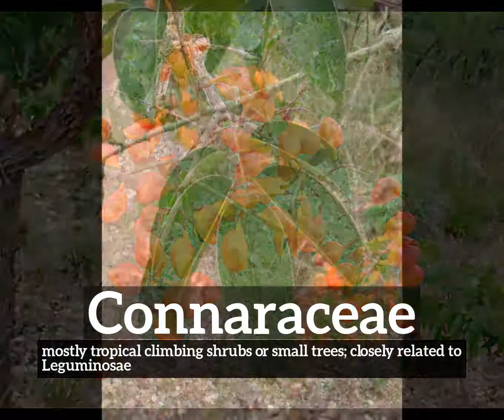How to Say Connaraceae in English? | How Does Connaraceae Look? | What is Connaraceae?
Learn how to pronounce connaraceae with Imago Spectrum.

What is connaraceae?
How does connaraceae look?
How to say connaraceae in English?
What does connaraceae represent?
What is the defintion of connaraceae?

Imago Spectrum allows you to easily memorize common English words and phrases by joining visual and auditory learning environments into a short video. Focus on the images and repeat connaraceae several times for best retention results.

In this video we are speaking the word, connaraceae. Do take note of how connaraceae is spelled.
The definition of connaraceae is listed below the word in the video.
Connaraceae:  mostly tropical climbing shrubs or small trees; closely related to Leguminosae